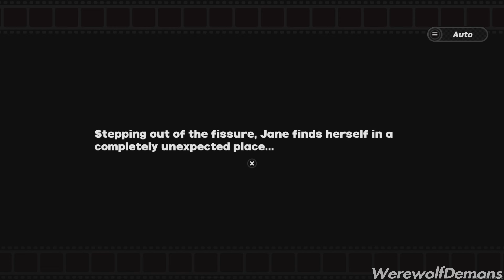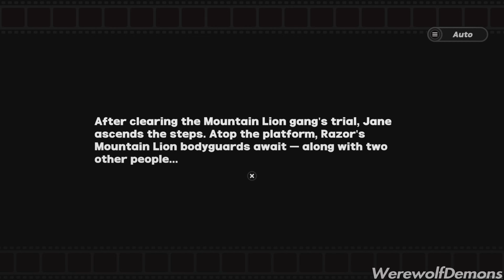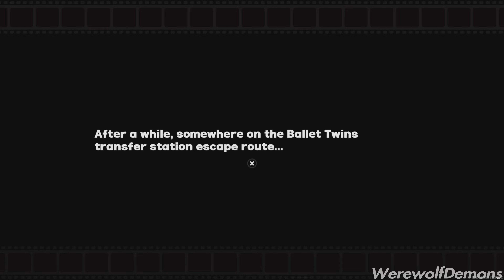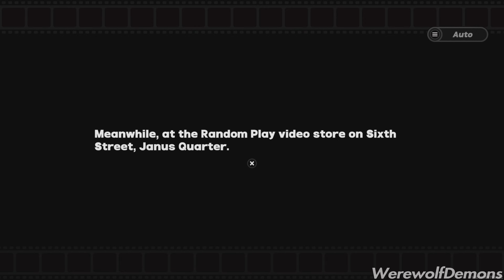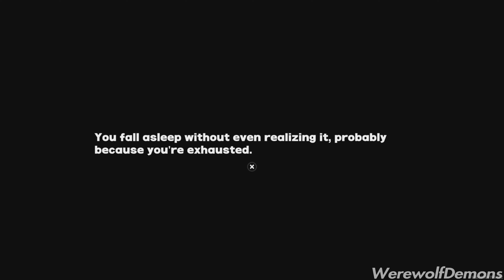Zenless Zone Zero Gameplay | Undercover R&B | Part 29 | PS5 4K60FPS